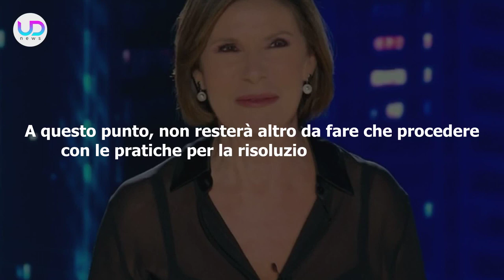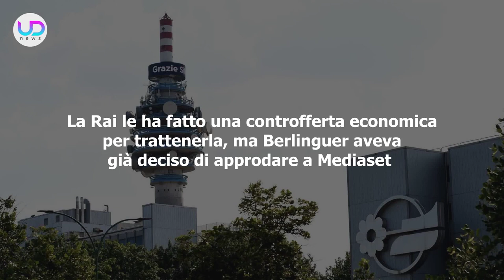Bianca Berlinguer, Addio Alla Rai: Chi La Sostituirà A Cartabianca?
La nota conduttrice di Cartabianca, Bianca Berlinguer, dice addio alla Rai. E’ ufficiale, si è dimessa dalla Tv di Stato per passare a Mediaset. Chi la sostituirà?